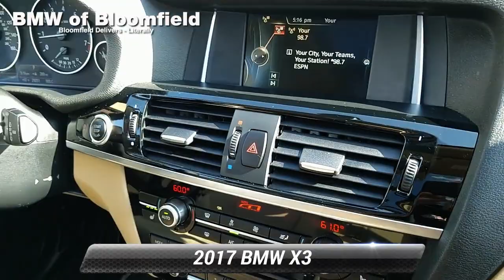Used 2017 BMW X3 xDrive28i, Bloomfield, NJ BBR5645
ONE OWNER, PANORAMIC MOONROOF, BACK-UP CAMERA, ALL WHEEL DRIVE, HEATED FRONT SEATS, BLUETOOTH, MOONROOF, MP3 Player, KEYLESS ENTRY, 28 MPG Highway, TURBOCHARGED, POWER LIFTGATE, ALLOY WHEELS. DCH BMW of Bloomfield proudly services the central and northern New Jersey area, we can handle all of your Used Car needs.Some of our used vehicles may be subject to unrepaired safety recalls. Check for a vehicle's unrepaired recalls by VIN Make it Fun & Easy. Our transparent, competitive pricing with no hidden fees makes buying a car from BMW of Bloomfield Fun & Easy for our customer as well as our salespeople. We like to have fun too. Come experience the difference at BMW of Bloomfield. TIBBFX

[RLVID:4379:df1fa8007e256d7d:c02c8e1ee02ab555:1]